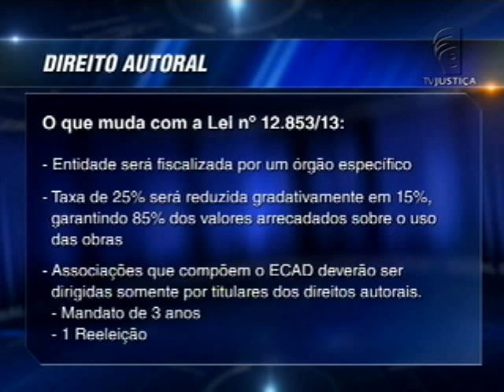Direito autoral (15/08/13)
Foi publicada no Diário Oficial da União a lei sobre o direito autoral, número 12.853. Ela define as condições de cobrança, arrecadação e distribuição de recursos pagos pelos direitos autorais de obras musicais.